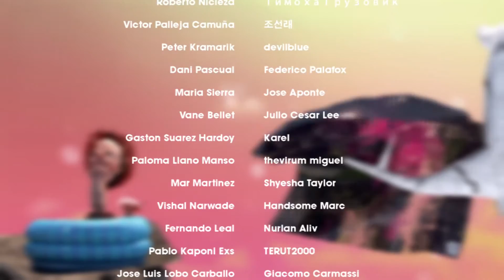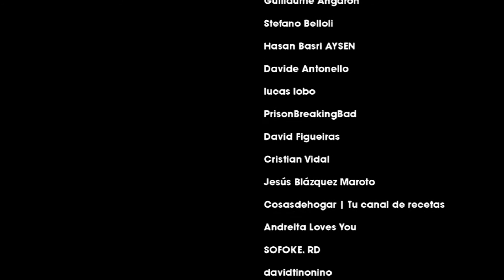Zbrush Speed Sculpt | Capítulo 23 "Profesora Monstruosa" | modelado 3D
Bienvenido a tu canal de 3D

Cuando era niño, me gustaba disfrutar de los veranos con Titto. Aquellos veranos se hicieron largos por la carga de deberes y trabajos extra, ya que, de pequeño, era mal estudiante. De los seis años a los once me topé con una profesora, arcaica y marcial que me dejó sin recreo durante dos años, aislándome de mis compañeros y diversión diaria, obligándome a estar solo en una clase durante dos horas al día, leyendo. También me hizo quedarme después de clase, por las tardes, a corregir faltas de ortografía. Y en una ocasión, rompió un cómic que hice para su asignatura, delante de todos mis compañeros, humillándome y marginándome, distanciándome aun más de mis compañeros.

Durante las horas muertas, mi consuelo era dibujar e imaginar realidades paralelas donde los niños ganaban a los adultos y el fugitivo triunfaba sobre la autoridad y conseguía escaparse de una aislada y húmeda prisión.

No creo que aquello lo hiciera con mala intención, tan solo se equivocó intentado motivarme de tal manera. Eran otros tiempos.

Este vídeo es una nueva improvisación, en la cual se ha creado una maestra monstruosa.

Gracias a todos los que os pasáis por el canal, en especial a los suscriptores, por vuestro tiempo y apoyo.

Espero que os guste el vídeo. Un abrazo, nos vemos pronto.

Muchas gracias por pasarte por tu canal de 3D.

- Music Credits

00 intro
• Title: Where is My Mind?
• Artist: The Pixies

01
• Title: Hall of the Mountain King
• Genre: Cinematic
• Mood: Dark

02
Track Info:
• Artist: Electric Joy Ride
• Genre: Dance & Electronic

03
• Title: Low Tide